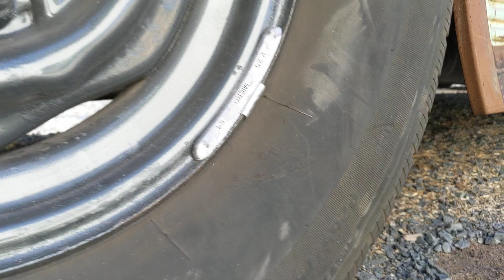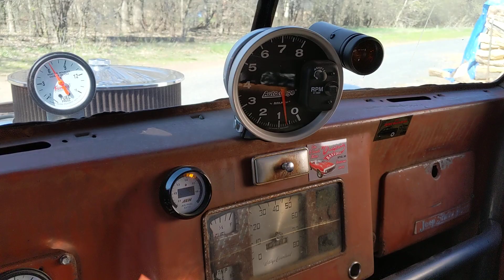DO YOU HAVE CHOP!!!!! AMC exhaust idle chop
401 AMC AMX Jeep Willy's wagon chop Flow Master